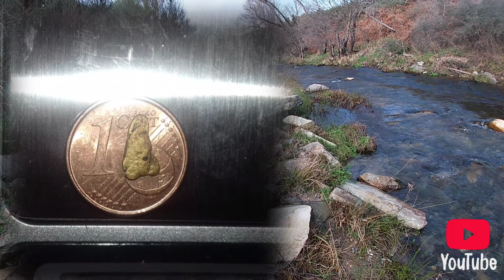Sábado de recuerdos..Ruta del ✨ORO✨..La última del año.🏞️.Feliz año nuevo a todos.🎉..